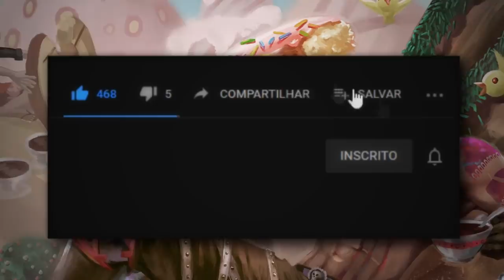LUFFY VS KATAKURI - VEJA COMO FOI A MAIOR LUTA DE ONE PIECE